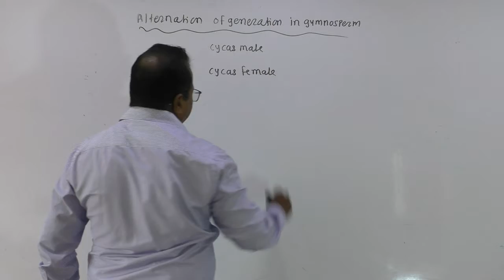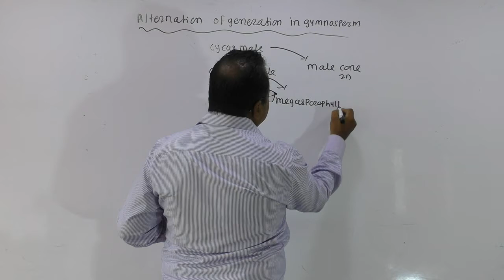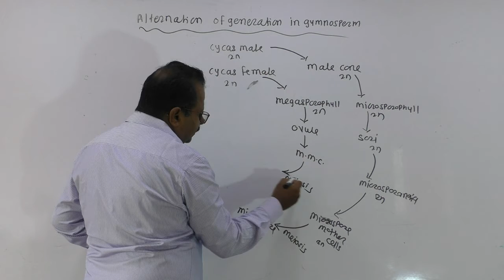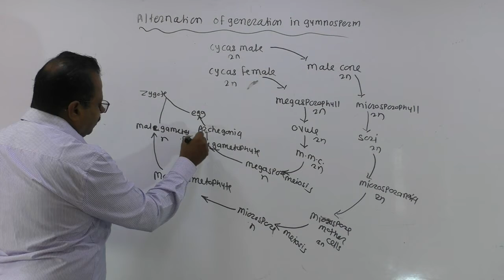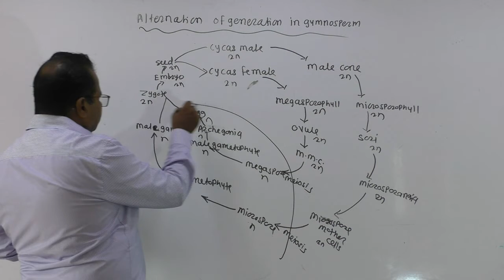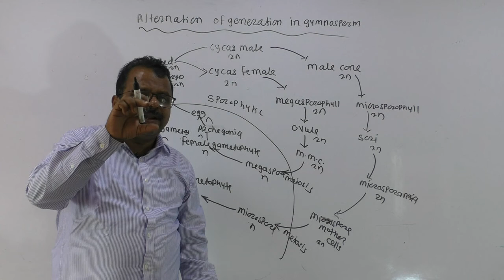16 Kingdom plantae Gymnosperm 4